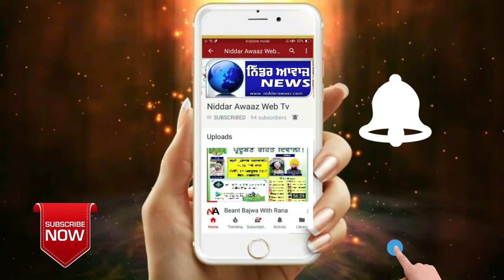ਤਰਨਤਾਰਨ ਦੇ ਪਿੰਡ ਮੱਲੀਆ ਚ" ਖੁਦਾਈ ਦੌਰਾਨ ਮਿਲਿਆ ਬੰਬ #Niddar Awaaz News##